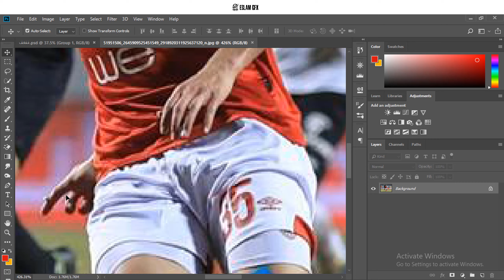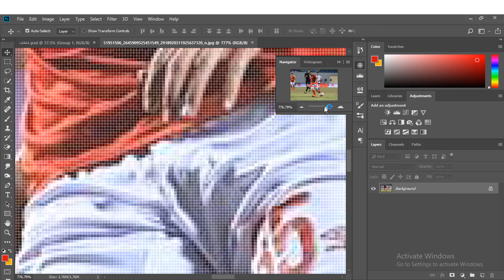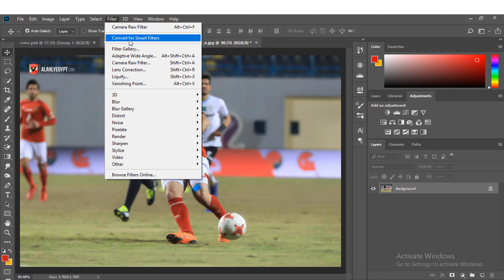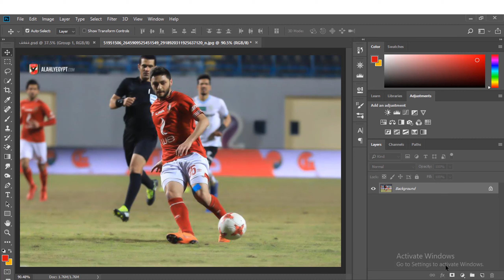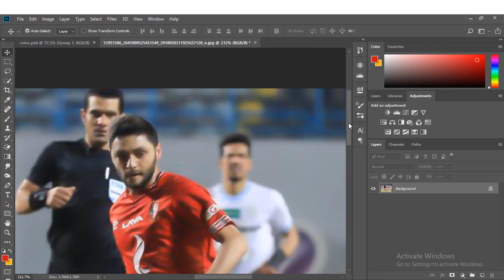افضل طريقه لزياده جوده الصوره من رديئه الي عاليه - Eslam Gfx !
البروفايل --
اشتراك في القناه تشجيعا لي  -- !
شروحات اخري ستفيدك -
3 - شرح عمل تصميم رياضي في اقل من 1/4 ساعة ( خلفية ) بالفوتوشوب - How To Make Wallpaper